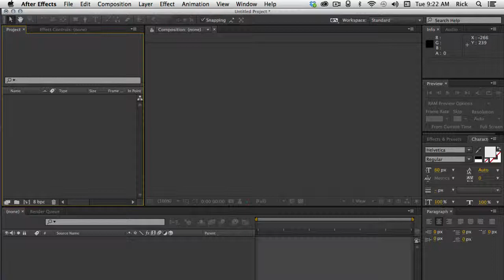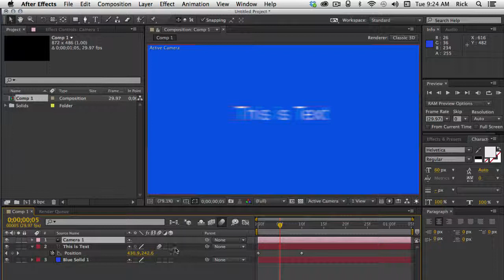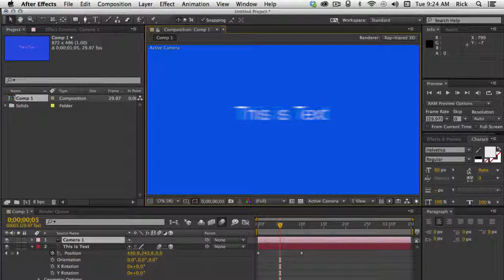Ray Traced Motion Blur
How to enable and view motion blur in After Effects CC